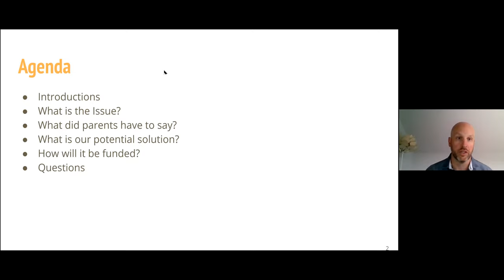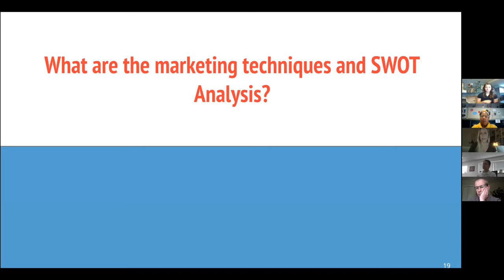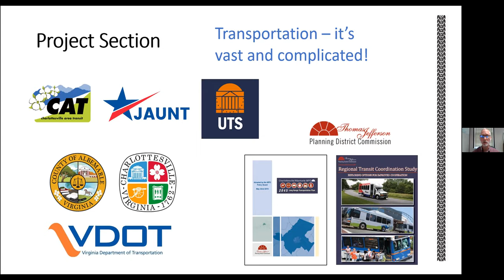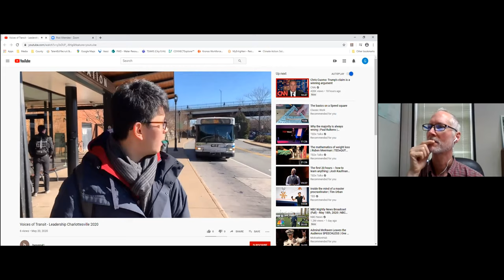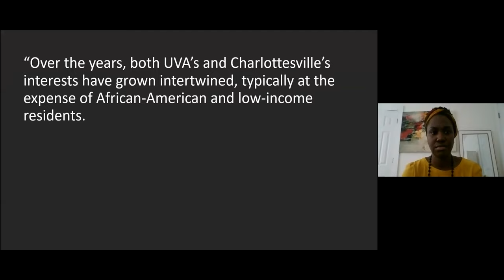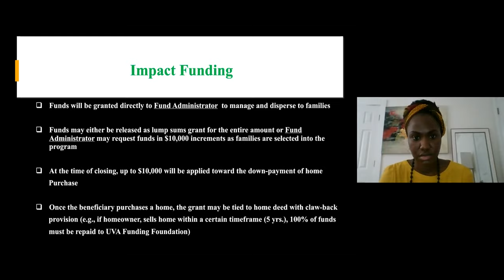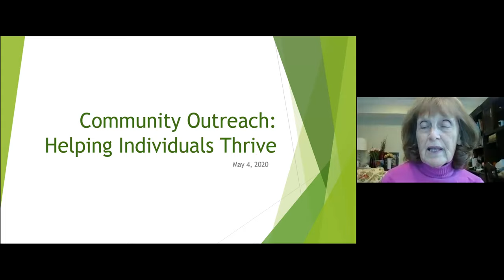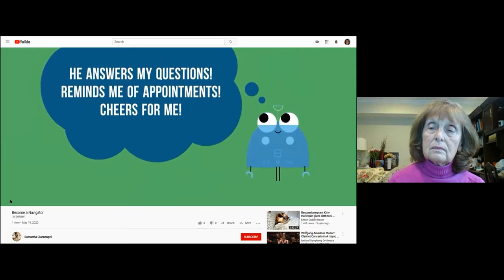LC2020 Project Presentations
The Leadership Charlottesville Class of 2020 gives virtual presentations on the results of their team projects.

Class of 2020 Project Teams

Community Issue: Community Outreach
Taylor Averitte, Marcia Fisher, Don Giannangeli, Russell Kruse,
Caitlin Marcotte, Lachen Parks, Christian Patrizia, and Susan Thomas

Community Issue: Affordable Housing
Sub-issue: Charlottesville History
Gwen Cassady, Shelomith Gonzalez, S. Lisa Herndon, Treat Jackson, Aiyana Marcus, Shaista Nizaam, Zoie Smith and Jesse Torrey

Community Issue: Transportation: Voices of Transit
Cal Beasley, Darrell Byers, Kara Chandeysson, Greg Harper, Misty Parsons, Judy Pointer, Teresa Willis and Henry Young

Community Issue: Youth Education – Early Learning Childcare Resources
Ty Cooper, Daniel Fairley, Corrinne Giller, Rob Gray, Richard Needham, David Puckett, Arthur Rogers, Jimmi Rowland, Derek Rush, and Patton Usry